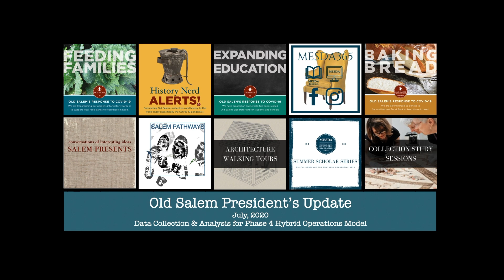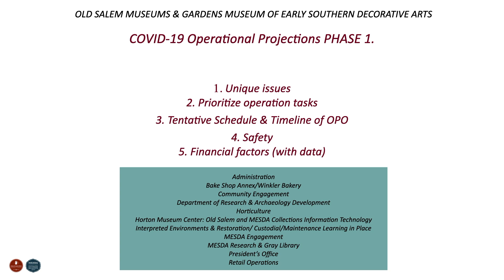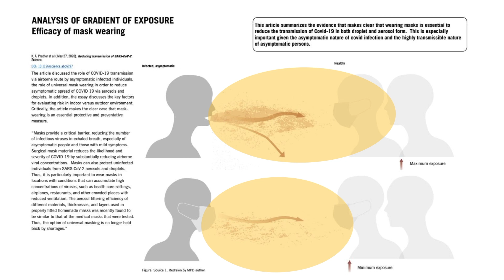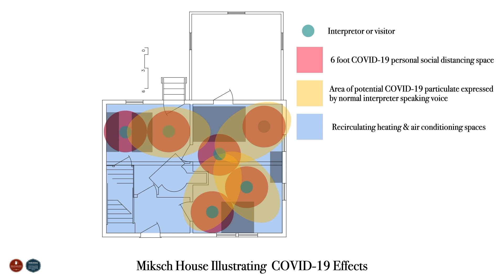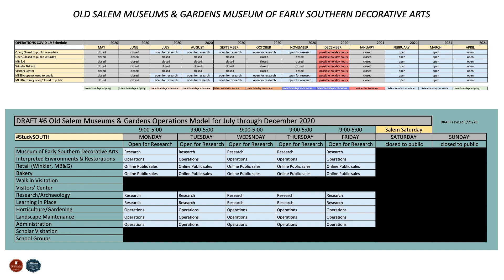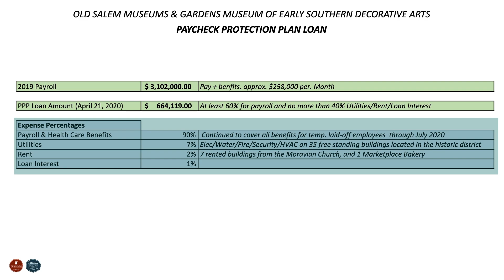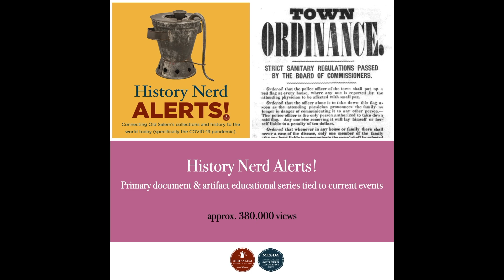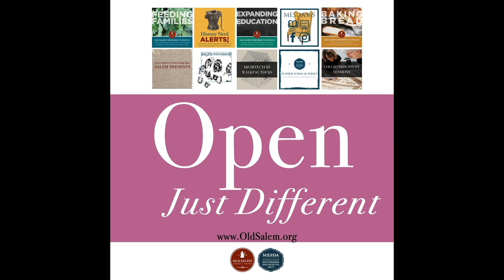Old Salem Museums & Gardens COVID-19 Analysis Process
This movie walks you through the steps of how Old Salem Museums & Gardens/ Museum of Early Southern Decorative Arts analyzed the effects of the COVID-19 Pandemic and how to proceed with a hybrid operations model for the remainder of 2020